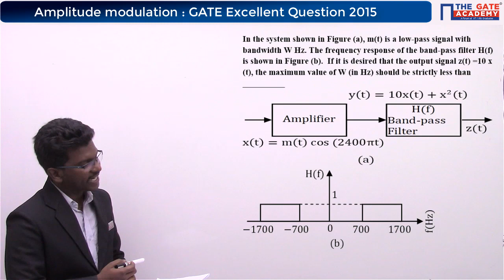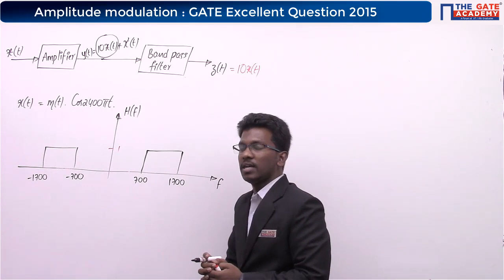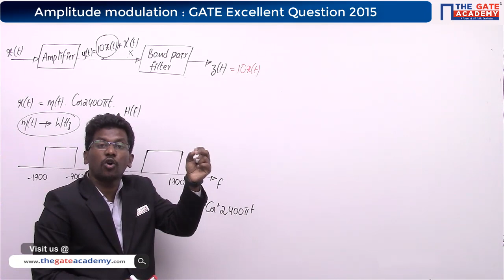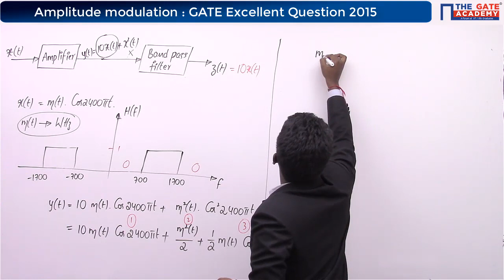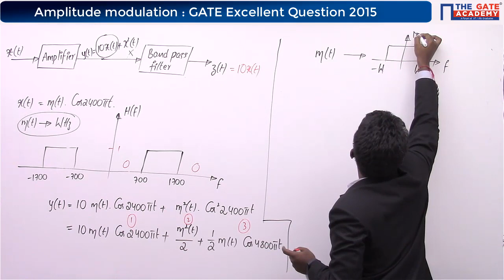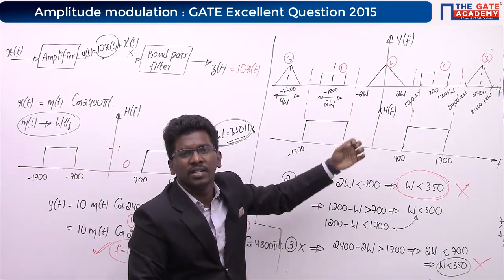Amplitude Modulation - 04 | Excellent Question | Digital Communication | EC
In the system shown in Figure (a), m(t) is a low-pass signal with bandwidth W Hz. The frequency response of the band-pass filter H(f) is shown in Figure (b).  If it is desired that the output signal z(t)=10 x(t), the maximum value of W (in Hz) should be strictly less than

Correspondence Course- Comprises hard-copy GATE focused books options of Tests and video lectures. It's popular amongst self-preparing GATE aspirants.

Do not Forget to watch the videos of below-mentioned subjects :
1. GATE Preparation Lectures - ME
2. GATE Preparation Questions - ME
3. GATE Preparation Lectures - CE
4. GATE Preparation Questions - CE
5. GATE Preparation Lectures - ECE
6. GATE Preparation Questions - ECE
7. GATE Preparation Lectures - IN
8. GATE Preparation Questions - IN
9. GATE Preparation Lectures - EE
10. GATE Preparation Questions - EE
11. GATE Preparation Lectures - CS&IT